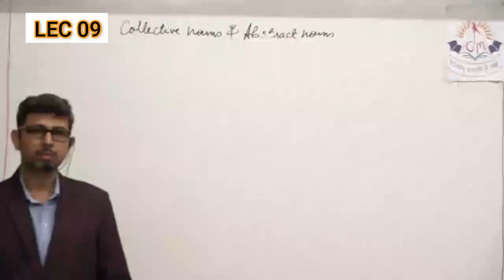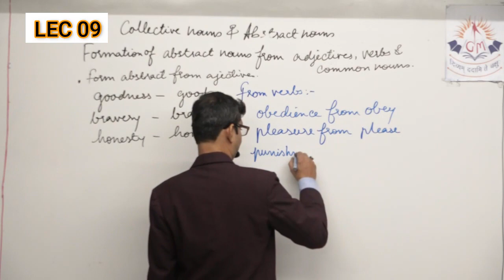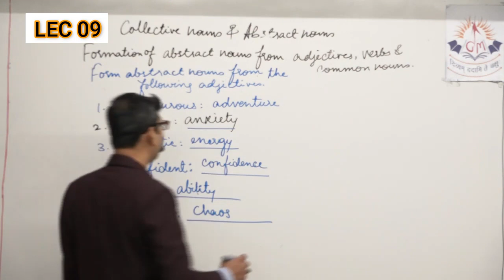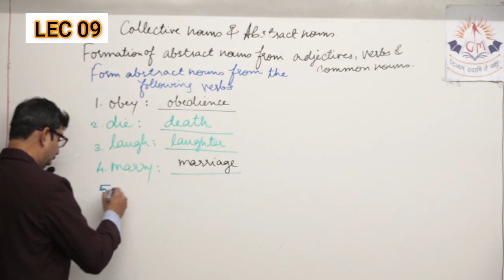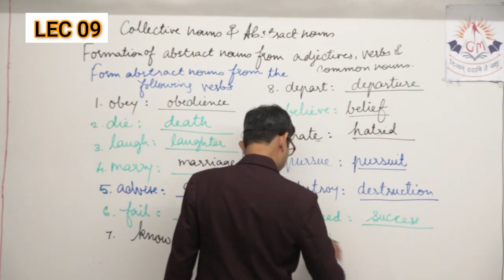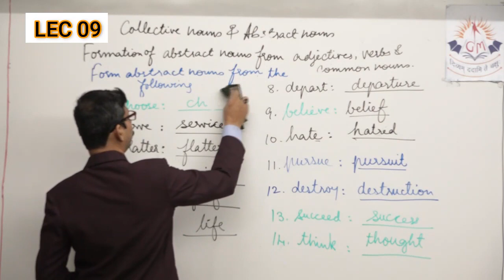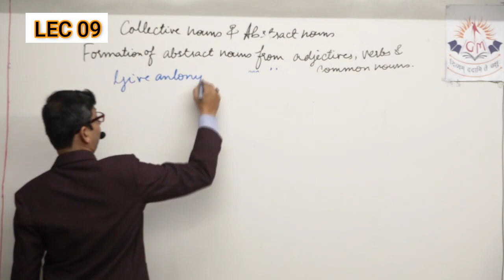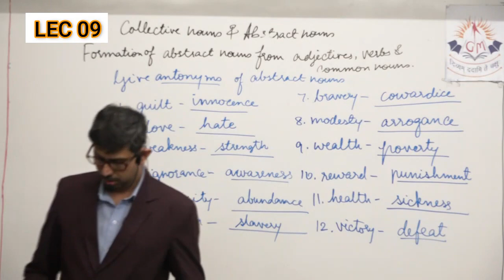8th L 09 SEM 1 CH 2 COLLECTIVE AND ABSTRACT NOUNS PART-2 English - GR (Eng. Med.) 08/07/2021